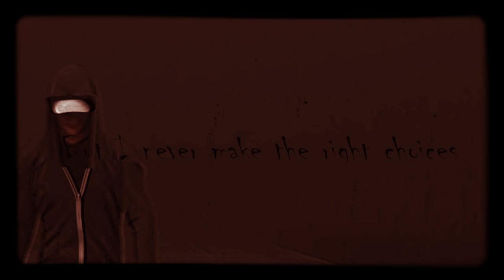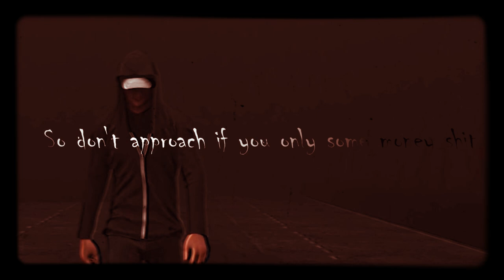The Lonely Road ft. Clint Manning (OFFICIAL VIDEO)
Maneikis delivers an evocative lyrical performance over production by OMaille